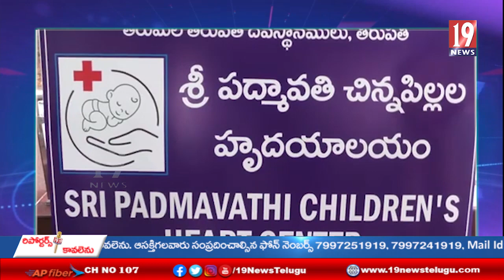ఈనెల 11వ తేదీన జగన్ తిరుపతి వెళ్లనున్న నేపథ్యంలో ముందస్తు ఏర్పాట్లను పరిశీలించిన అధికారులు